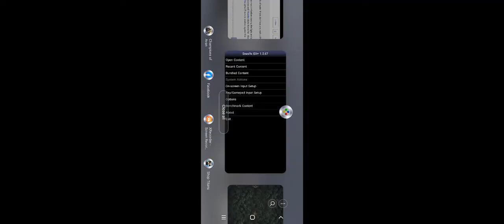Champion of Avan. Reason of uninstall.